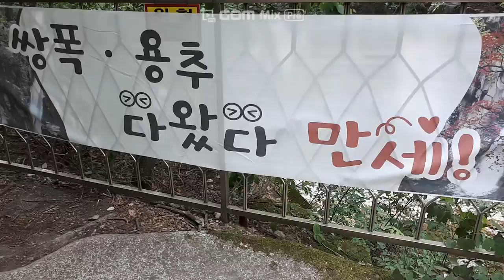언택트 여행 두타산과 삼척 이사부 사자공원(자막 클릭)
두타산과 삼척 이사부 사자공원